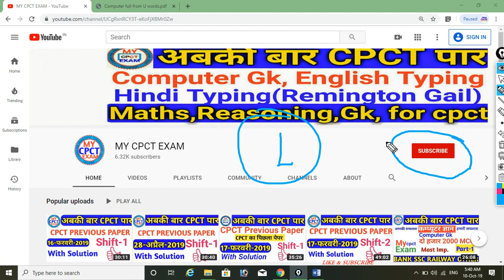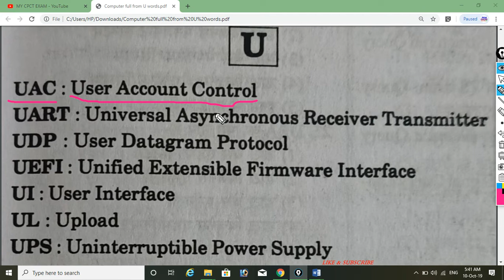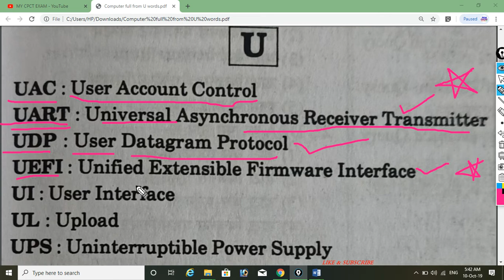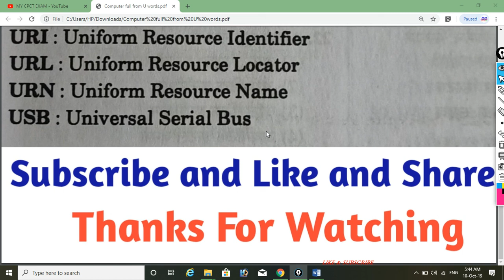Cpct Computer Releted Full Form U Words II Most importent full form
CPCT PREVIOUS PAPER WITH SOLUTION
3rd and 4rd August 2019

MY CPCT EXAM@FullForm#ComputerReleted#MyCpctExam